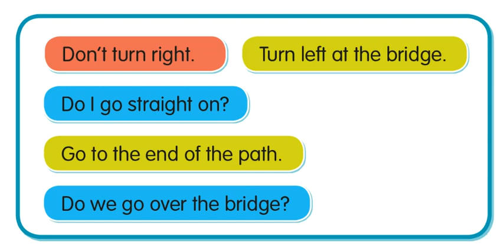Unit 6 - PB pg. 48 - Activity 7 - Listen and say the missing words.